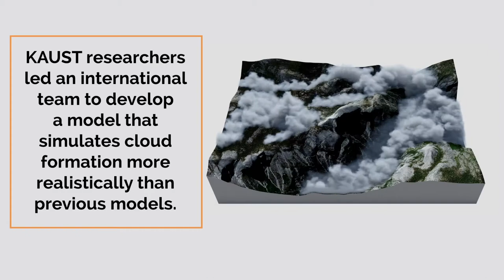Cloud simulations get a dose of realism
KAUST researchers have developed a more accurate model that captures the development and evolution of clouds based on atmospheric physical processes. 2020.

A cloud simulation that captures the development and evolution of clouds based on atmospheric physical processes is more accurate than other models.